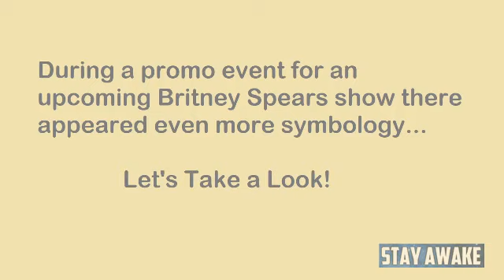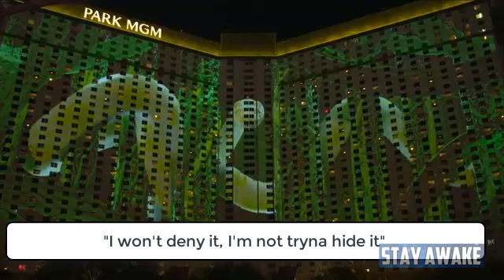BRITNEY Domination Symbolism EXPOSED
This video is to expose symbolism found in a new Promo for Britney Spears new Las Vegas Show called "Domination"

And as always STAY AWAKE!